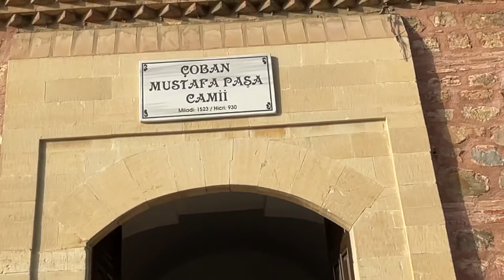Çoban Mustafa Paşa Camii 4K Gebze Kocaeli